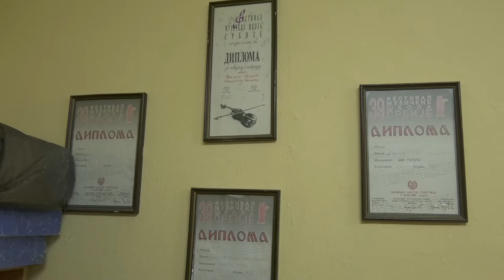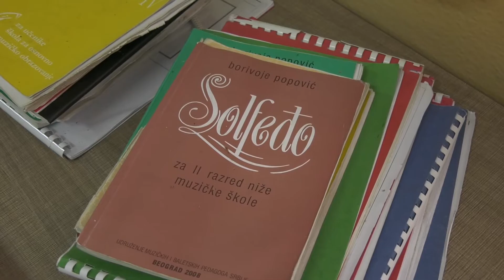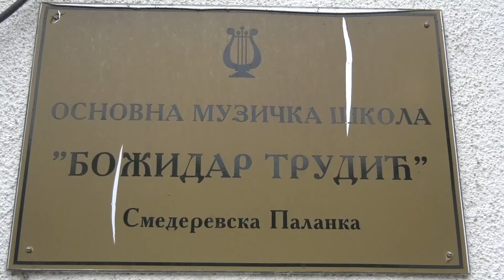OMŠ "Božidar Trudić": Najava prijemnog ispita za drugi upisni krug učenika